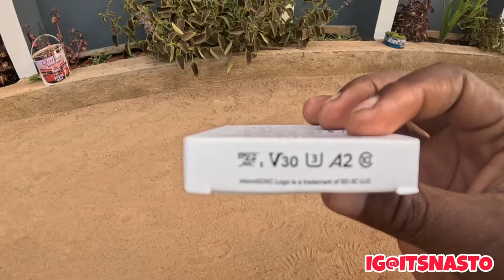BIG SUPRISE!! FINALLY DONE BUILDING OUR UNDERGROUND WATER TANK !! MOVING INTO THE HOUSE...❤️🙏🏾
About Me:
Nasto is a proud village boy from East Africa (the famous roaring grasslands, rich african culture and amazing people).
My goal here inspire global love through my daily life videos, where I explore the different cultures in Africa, capturing moments through my lenses.
Welcome to my world and let us share the love!